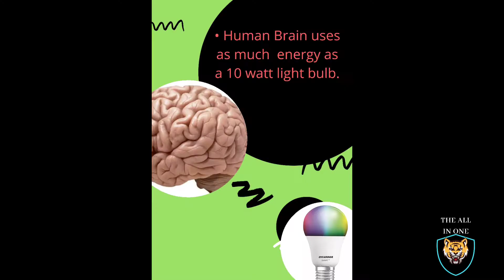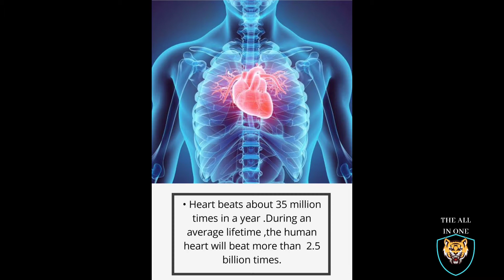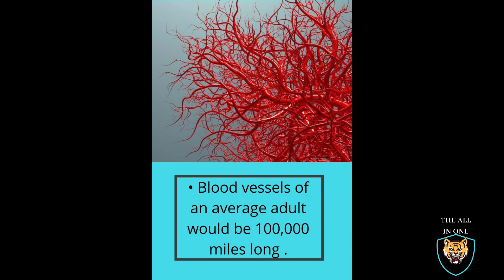15 INCREDIBLE FACTS ABOUT HUMAN BODY | part-02| THE ALL IN ONE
Hello everyone,I am Rohan,you are with my channel, " THE ALL IN ONE " ,provides video related to study,vlog and Entertainment.

In this video - Amazing facts about human body that will deeply impress you .I bet you've never heard about all of them . We are aware of how they work and what kind of processes occur in them  every second.The human body is one of complex and mysterious mechanism that sometimes confuses even the most qualified Specialists .